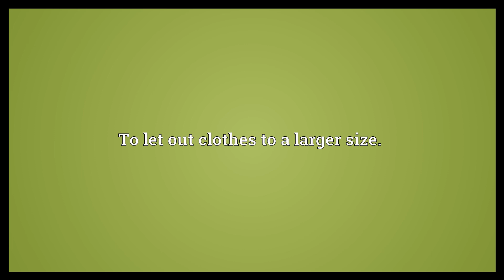Widen Meaning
Video shows what widen means. To become wide or wider.. To make wide or wider.. To let out clothes to a larger size..  Widen Meaning. How to pronounce, definition audio dictionary. How to say widen. Powered by MaryTTS, Wiktionary